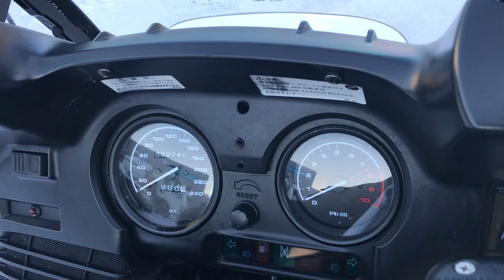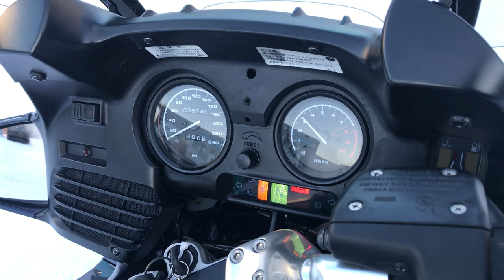No. B9897 BMW R1150RT